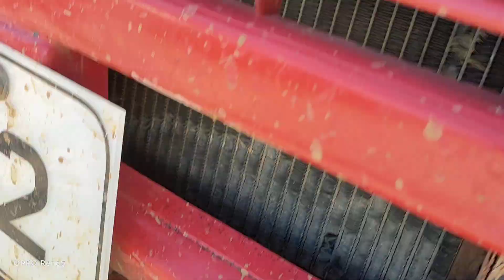Fix the Truck 😔